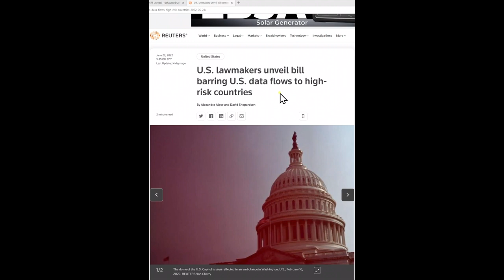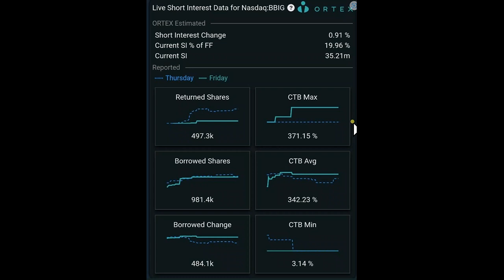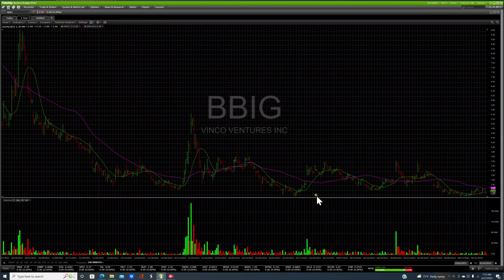$BBIG Monday Morning Update Catalysts, Ortex, Chart Review